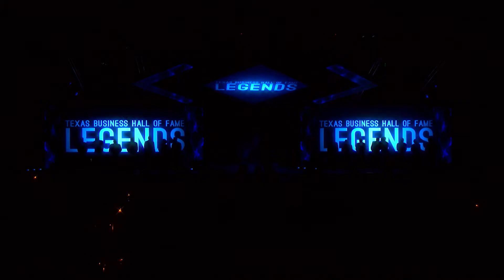TBHF Induction Dinner Recap – 2018